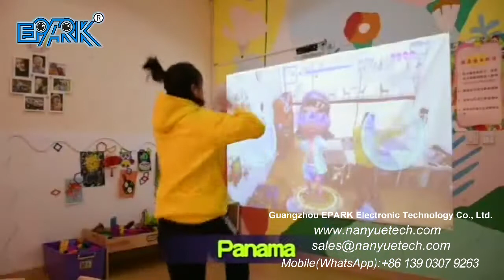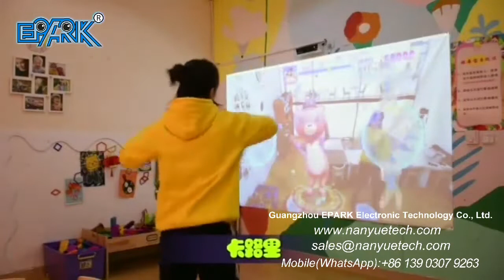EPARK Dazzling Dance Baby Somatosensory Game Interactive Holographic Projection Room AR 3D Solution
"Maxell K30E Bulb Projector:
Lumen: 3300
Resolution: 1024*768
Throw ratio: 0.6
Light source life: 5000 hours
Contrast: 18000:1
Light source power: 225W                   "